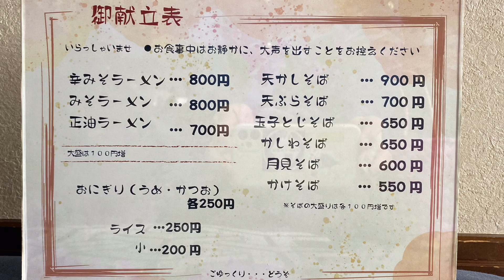【十勝帯広グルメ】俺の昼飯「しなだ食堂」池田町高島でボリューム満点カツ！厚いのにやわっ😍別れても一緒にな😎ウメー💖ウメー💖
しなだ食堂
北海道中川郡池田町高島３７
営業時間
11：00〜
定休日
　日曜日

Tiki Horizon